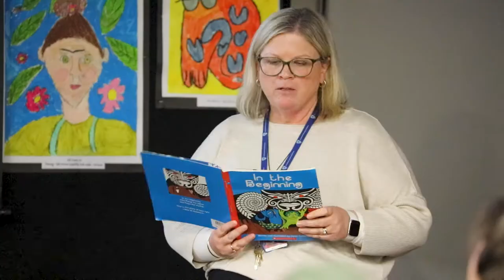Matariki Celebrations 2022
Mānawatia a Matariki!

Friday 24 June 2022, marked the commencement of Matariki, the Māori New Year in the traditional lunar calendar. Matariki is the name of the Pleiades star cluster and the celebration of its first rising. It is also the first time New Zealand formally recognised its significance with an official public holiday.

At The Cathedral Grammar School, ākonga (learners) from Pre-School to Year 8 celebrated Matariki in many different ways. Some studied the constellation and what the different stars of Matariki mean, whilst others shared kai (food), sung waiatas, mastered weaving, constructed Matariki kites and crafts, and practiced their Te Reo.

We wish our community a safe and happy weekend with whānau and friends.

CLIP TIME MARKER:
Boys' Preparatory School - 0:00 seconds
Junior School - 1:18 seconds
Pre-School - 1:52 seconds
Girls' Preparatory School - 2:38 seconds

Te Iwi E by Pariare Tomoana and The Fundamentals, Youtube, CC-license attribution.
Tōia Mai Te Waka Nei by Hunga Roia, Youtube, CC-license attribution